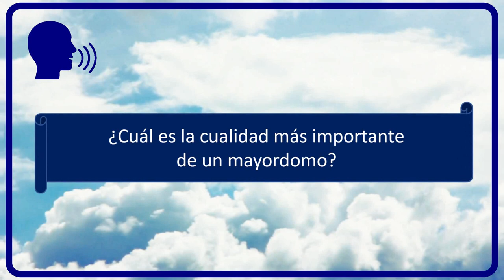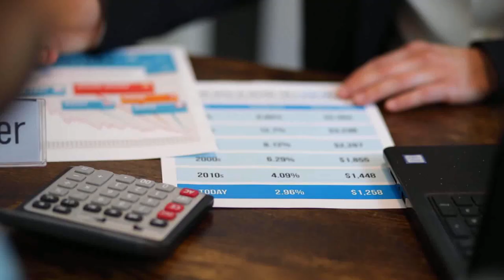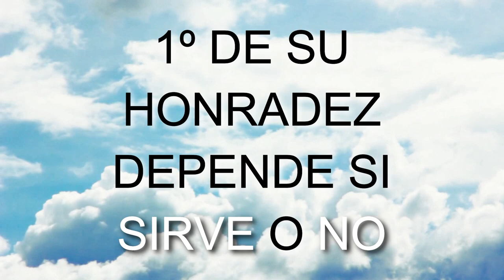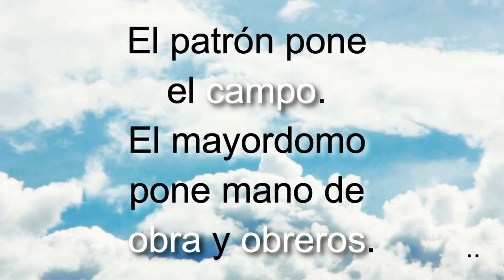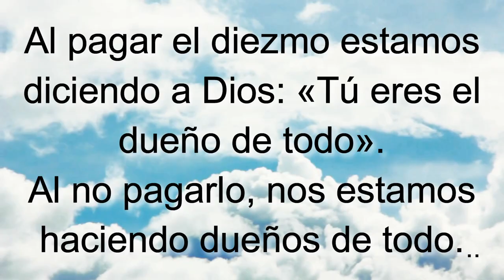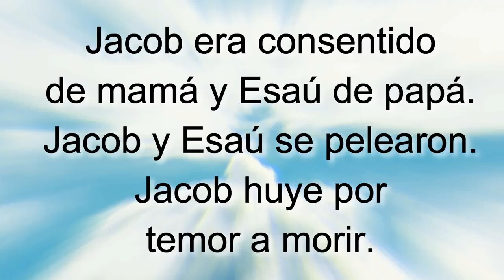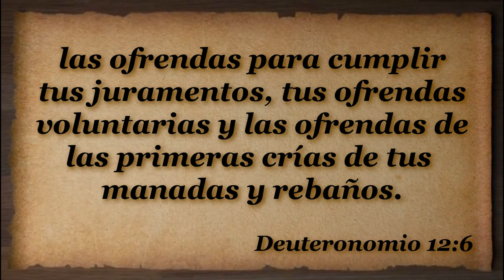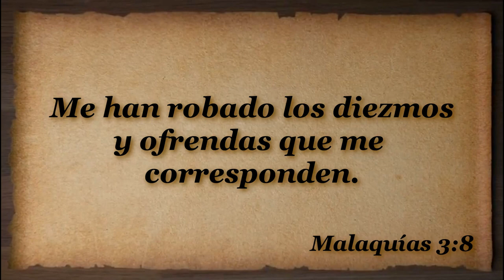D94 Mayordomos Honrados INSTRUCTOR Módulos EAJ M9L3 Jesucristo MODULO 9 LECCION 3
INDICACIONES PARA EL INSTRUCTOR:

1. MIRA el video "D94 Mayordomos Honrados EXPLICADO" para tomar ideas de las respuestas a las preguntas y explicaciones que tendrás que dar (toma notas y agrega ilustraciones, experiencias, testimonios personales, etc.)

2. Es recomendable (mas no obligatorio) que los alumnos tengan impresa la LECCIÓN EN PDF para tomar la clase (enlace al final).

3. PAUSA el video cada vez que aparezca el ICONO DE HABLAR y un PERGAMINO AZUL con una pregunta, para responderla y explicarla, o interactuar con los participantes.

4. LEE el texto y los versículos que van apareciendo en pantalla (a menos que tenga audio, como en las ilustraciones).

5. Al final de la lección recomendarles que realicen las 4 acciones de AMOR del discípulo: Aplica-Memoriza-Ora-Resuelve. La tarea se encuentra al final de la LECCIÓN EN PDF o bien se les puede enviar el FORMULARIO EN LINEA para que hagan la tarea en su celular, tableta, PC o Laptop. NOTA: Enfatizarles que no es obligatorio que lo hagan, pero sí muy recomendable si quieren crecer espiritualmente.

Subiendo...

Subiendo...

Descargar video en MP4 desde Google Drive:
Subiendo ...